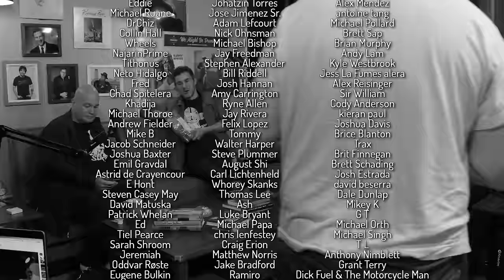Ep 105: Bobby Kelly & Liz Furiati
Bobby Kelly and Liz Furiati are in studio this week. Great stories from the Comedy Cellar, the road, and much more. Bobby tells the guys about meeting Jerry Seinfeld, so great!

your first order.